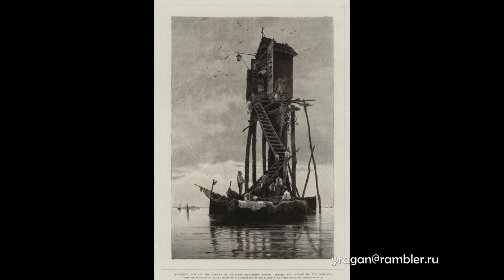Герман Давид Саломон Корроди Hermann David Salomon Corrodi биография работы